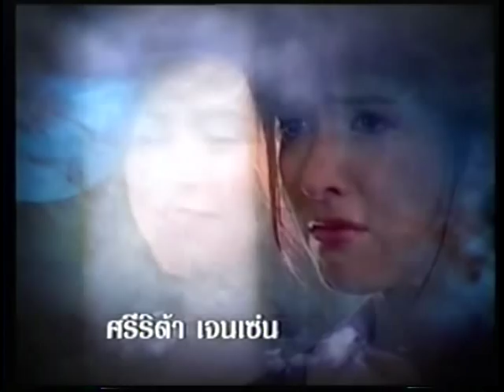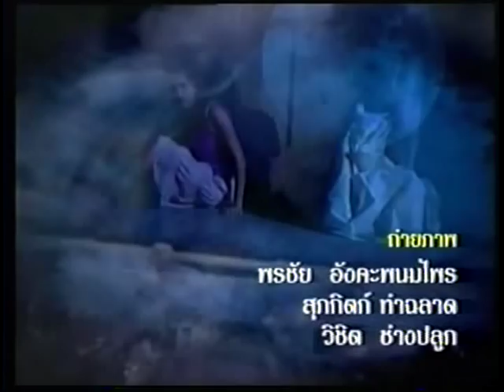Preah Chan Beysarch 17.7